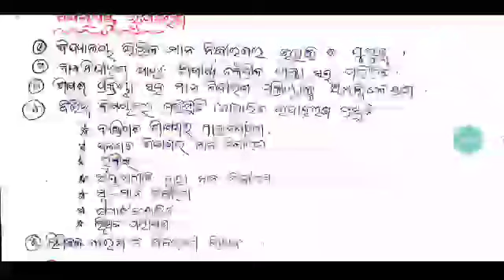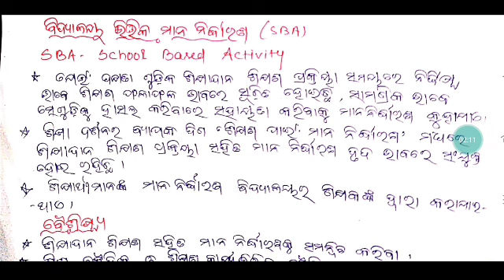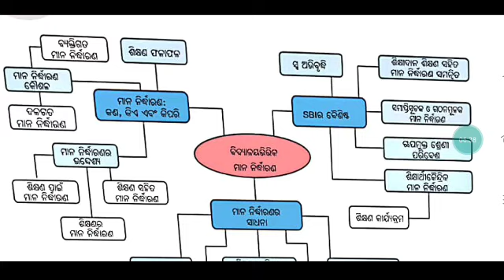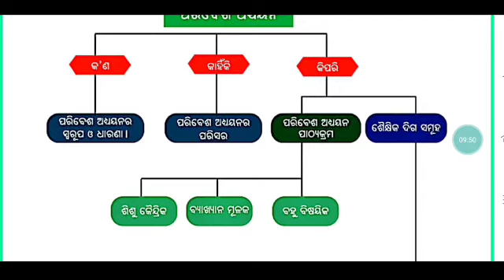DISKHYA (NISTHA) Module 7 & 8 Teacher Notes।। All important points for you 👍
OTET 1st Batch Timetable from 1st Dec 2020 By 4 Expect Tutors   (Video class/pdf notes/Doubt session/Surprise mock test/Weekly test)

OTET Paper 1 @799/-(@699/- till 15 Nov)
OTET Paper 2 @999/- (@899/- till 15 Nov)
Both papers(1&2) @1499/- (@1299/- till 15 Nov)

For coaching assistance contact 👇👇

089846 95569(take admission after proper enquiry and if satisfied with all facilities)

1: All Latest Educational Updates.
2:Latest Job Updates.
3:Online classes for all Kind of TEACHING EXAM.
4:New Govt. Policies & it's Analysis.

Desclaimer -